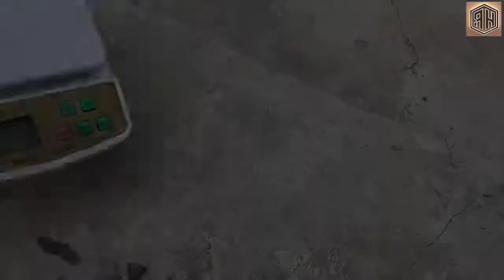Turning Rusty BOLT into a Beautiful Pocket LIGHTER Restoration - Rebuilding 4K